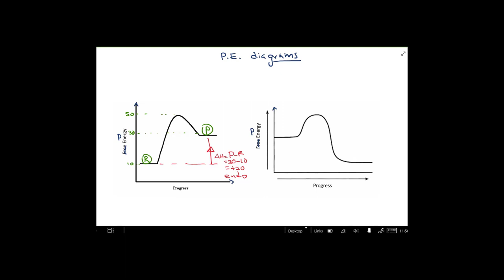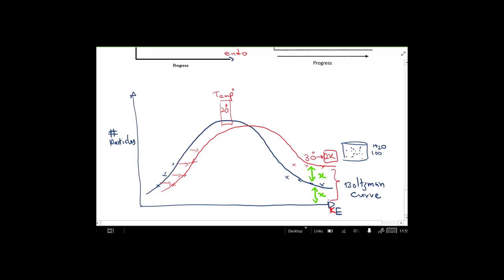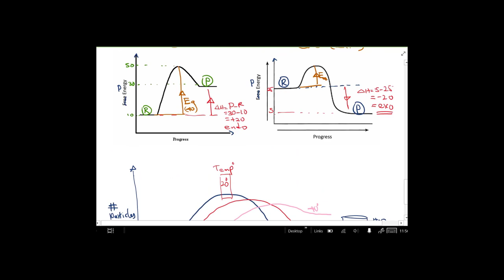චාලක රසායනය Kinetics introduction; Chemical kinetics Sinhala